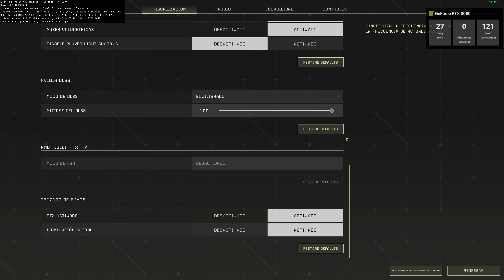2K Gameplay/Analisis Icarus - GeForce NOW RTX 3080 - El survival que hizo llorar a Bear Grylls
Probamos y analizamos en exlusiva en español el survival del momento.